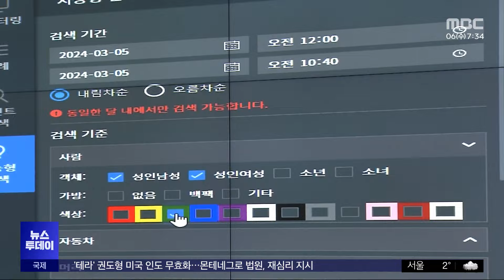단 9분 만에 실종 아동 발견‥똑똑해진 CCTV (2024.03.06/뉴스투데이/MBC)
지자체마다 CCTV 관제센터를 운영해 범죄나 사고에 활용하고 있는데, 여기에 새로운 기술이 도입됐습니다.

시범운영을 하자마자 실종 아동을 9분 만에 찾았는데 얼마나, 어떻게 똑똑해졌는지 이다은 기자가 취재했습니다.